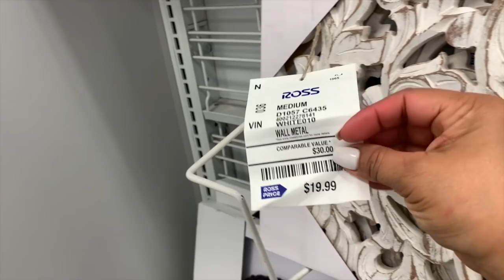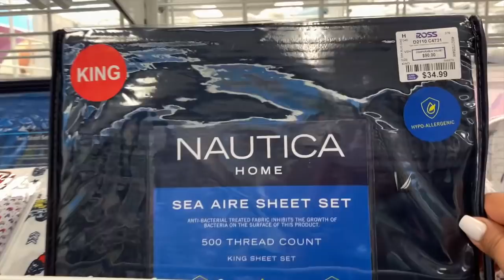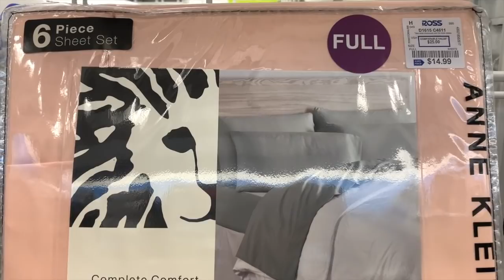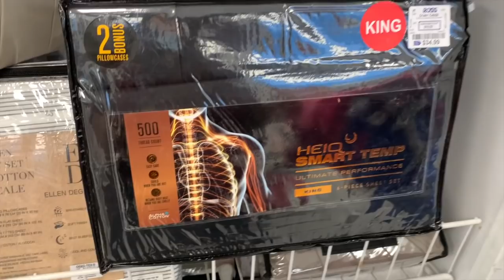❤️Vamos A Ross! Encontré Mercancía Bella A Precios Rebajos🔥/ Recorrido Por Ross🛍